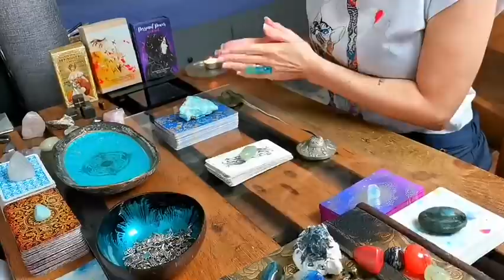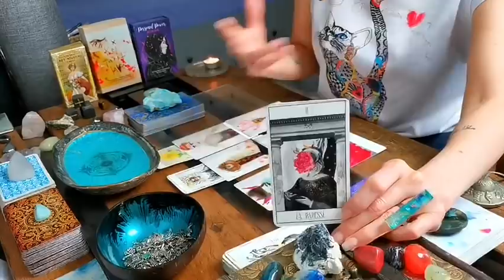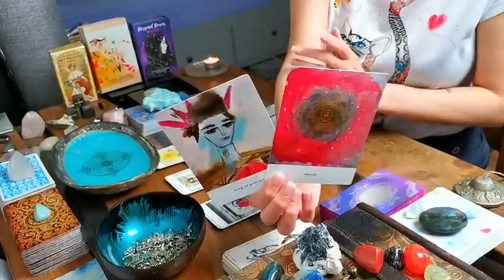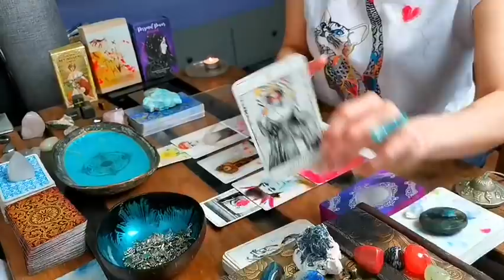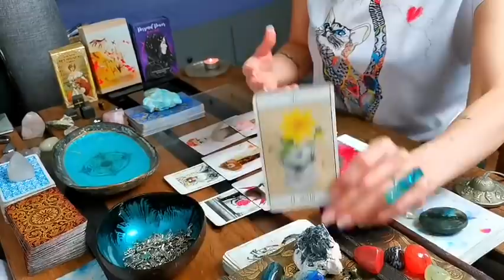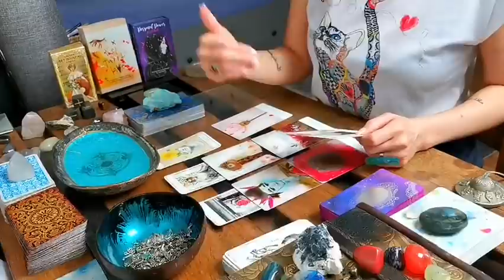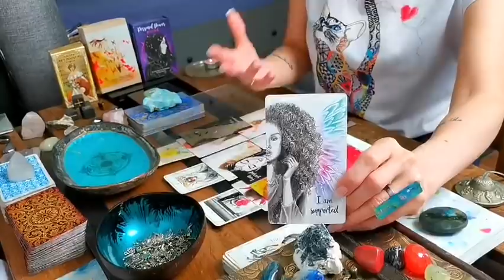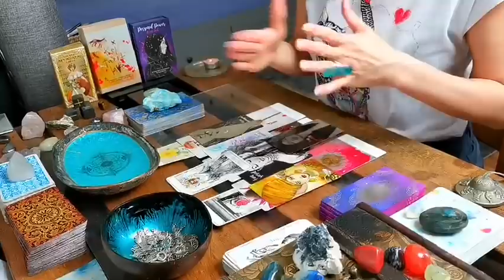ARIES - "AMBITION - THE SECRET OF YOUR SUCCESS!! MAJOR REWARDS FOR YOUR HARD WORK!!" CAREER 2022